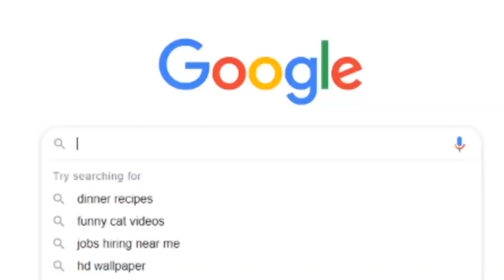HAMSTER SOLDIERS?! - Dr. Oobleck Plays Battlefield 1! (RWBY)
Join Dr. Oobleck from RWBY in his wacky adventure as he plays Battlefield 1! Be careful not to believe his conspiracy theories though!

Thank you to James for voicing Oobleck and putting the initial video together!

Thank you to Eziogowee and K for putting together the Thumbnail!

KRWBY's Twitter!